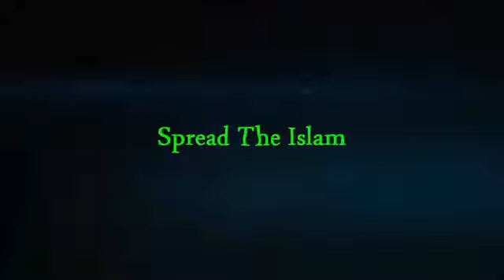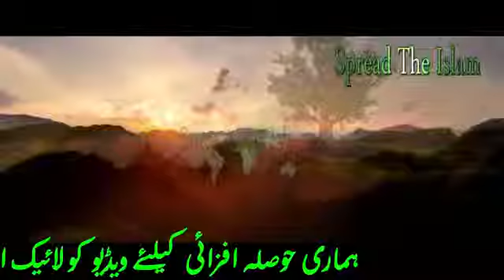Qaroon Ka Khazana Takabur Aur Anjaam YouTube